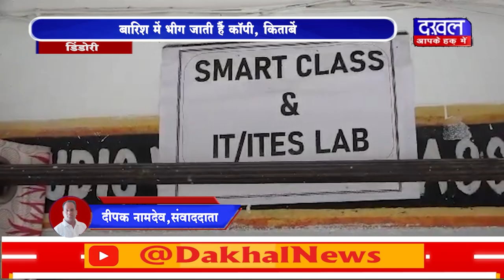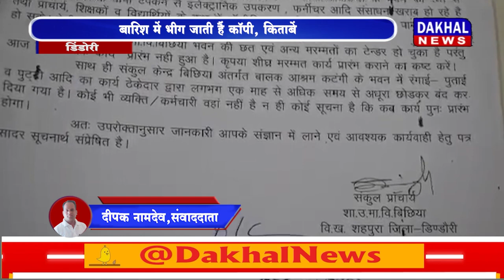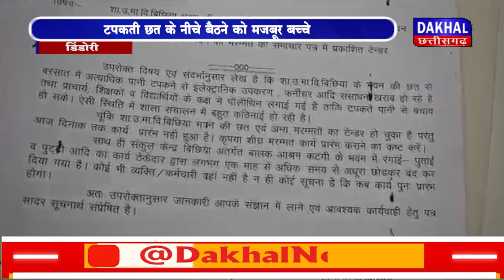DAKHAL NEWS टपकती छत के नीचे बैठने को मजबूर बच्चे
टपकती छत के नीचे बैठने को मजबूर बच्चे
बारिश में भीग जाती हैं कॉपी, किताबें